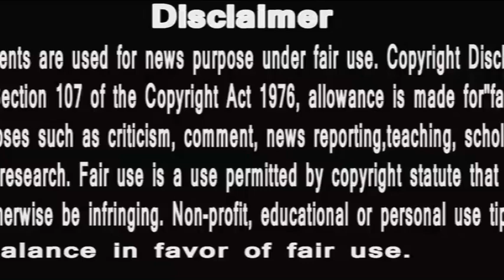Punyashlok Ahilyabai | Malhar Rao को समझनी होगी ये बात ,विरोध नहीं ये है खंडेराव की युवा सोच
PunyaShlokKathaAhilyaBai
IsAlihya